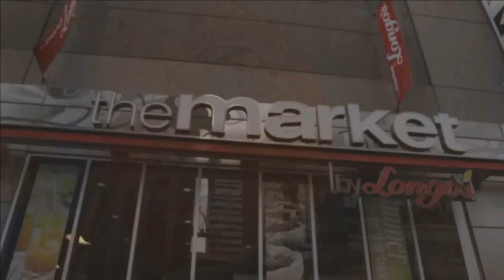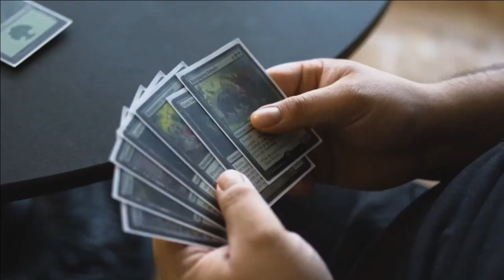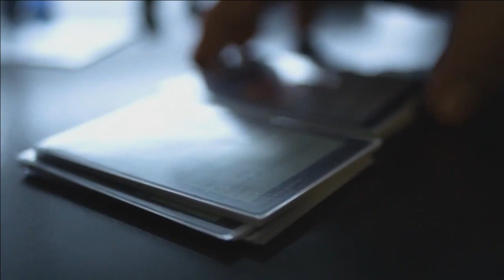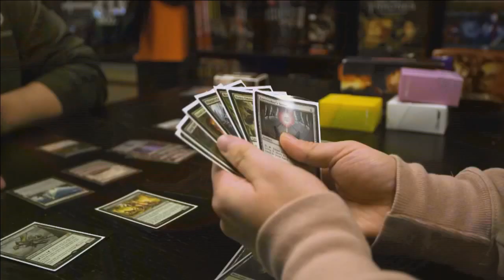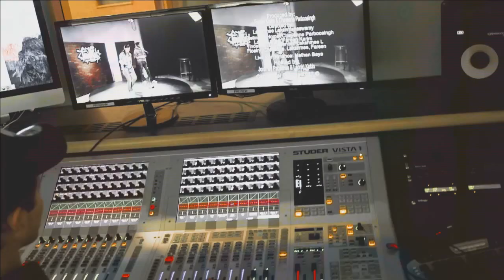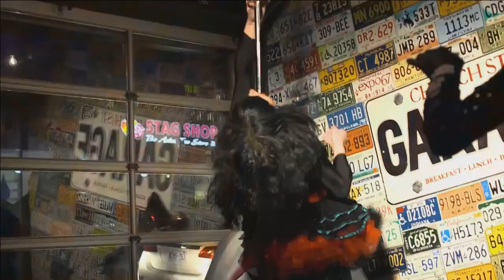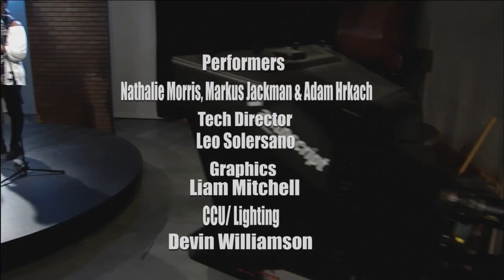The Journal - March 29, 2017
The Journal is a newsmagazine show produced by students in the Broadcasting - Radio, Television, Film & Digital Media Program at Centennial College's Story Arts Centre in Toronto.